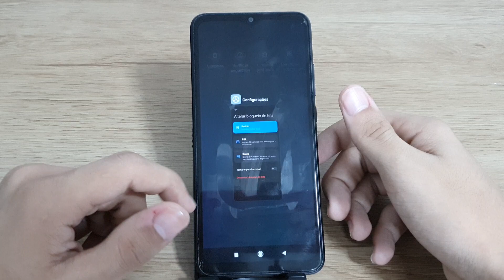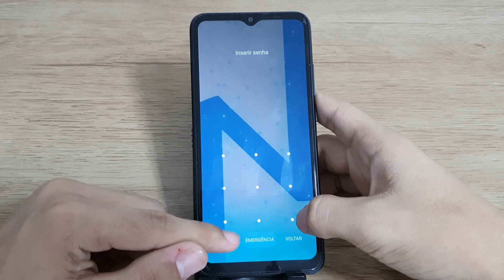Como deixar a sua senha invisível no seu Redmi 9C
Fala pessoal!! vou mostrar nesse vídeo passo a passo de como deixar a sua senha invisível no seu Redmi 9C

★ LINK ONDE COMPRAR:
★Moto G60